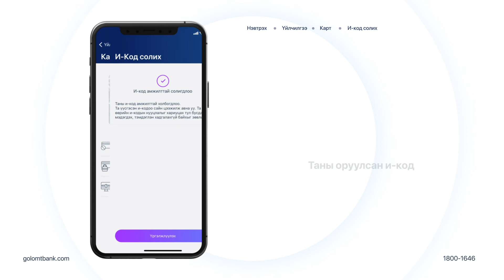Картын И-пин код авах заавар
Харилцагч та өөрийгөө болон хайртай хүмүүсээ эрсдэлээс хамгаалан, онцын шаардлагагүй бол гэртээ байж, банкны үйлчилгээг ДИЖИТАЛААР аваарай.